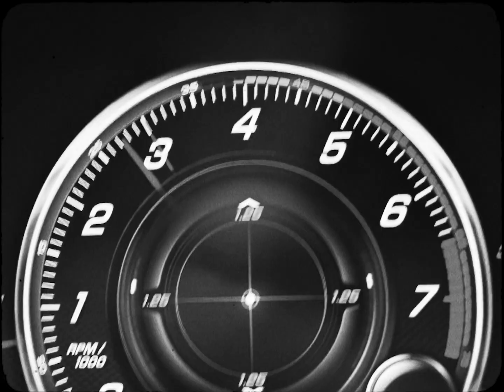Travis Scott - GODS COUNTRY (A Visual Expression By Dario)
GODS COUNTRY BY @travisscott - A Visual Expression by Dario.

Some painters get inspired by things, and start splattering paint onto a canvas. Instead, I get inspired and load up Premier Pro 😂

🚨NONE OF THIS FOOTAGE WAS SHOT OR DIRECTED BY ME WHAT SO EVER, AND I WILL BE MAKING 0$ OFF OF THIS ! 🚨 This is simply a visual montage to display the thoughts/emotion this (ridiculously good) song brings out of me, hope you like it :)

Here is a link to the credits for all the ORIGINAL footage used in this video!🔥 I also tagged the directors, so you can go follow them and see more of their insane work